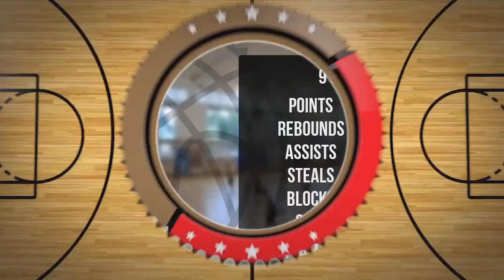Piotr Placzke Player Mixtape DC94 Junior Wyszków 2023